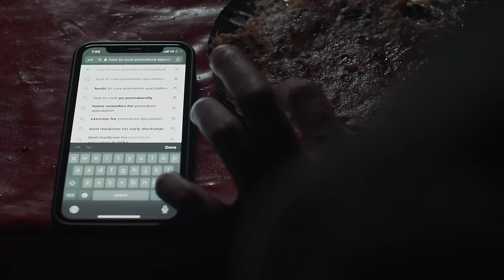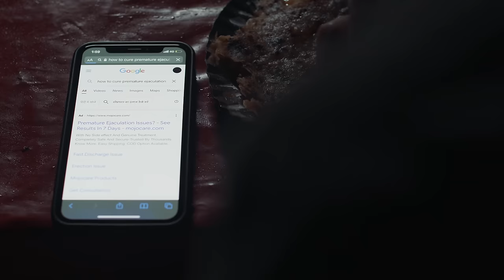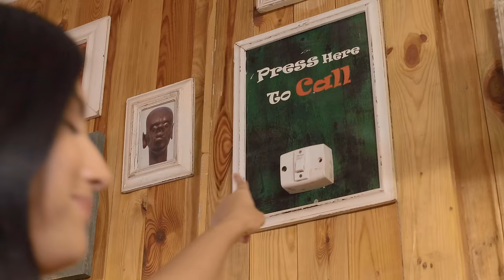Awkward Conversation With Doctor Ft. Twarita & Qabeer | Pataakha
Sumit is an average normal guy who has an abnormal disorder, erectile dysfunction. This video shows his journey to fix his problem.  From desi nuskhe at home to finding a female sexologist to bring light into his life, this video is full of twists.

Credits:
Channel Head: Usmaan Khan
Directed by: Usman
Cast: Twarita Nagar, Qabeer Singh, Vineet Singh
DOP: Nitin Goyal Cam
Edited by: Jatin Bharti
Chief AD: Saif Ansari
Costume: Manije Maxwell
Sales and Solutions: CollabX Entertainment
Line Producer: Kamal Verma
Graphics: Jatin
Sound Attendant: Jitendra Verma
Brand Manager: Vishakha Dudi